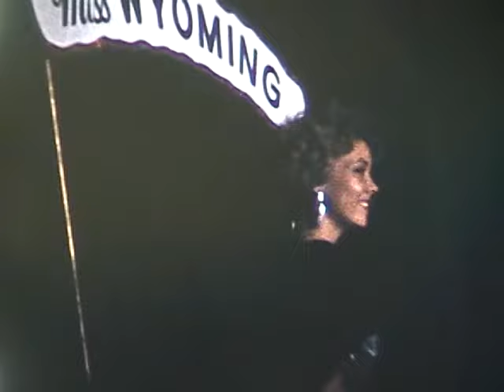1959 Miss America Pageant - Convention Hall in Atlantic City, New Jersey - Part 2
1959 Miss America Pageant - Convention Hall in Atlantic City